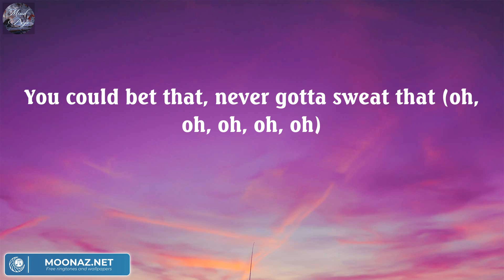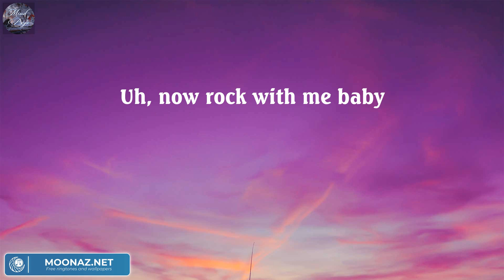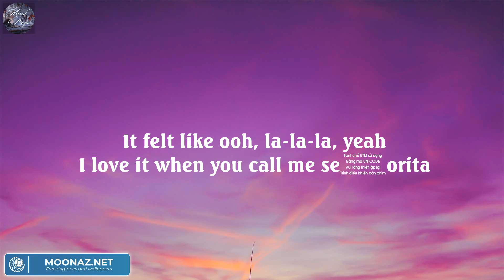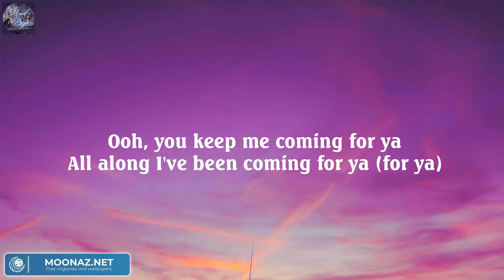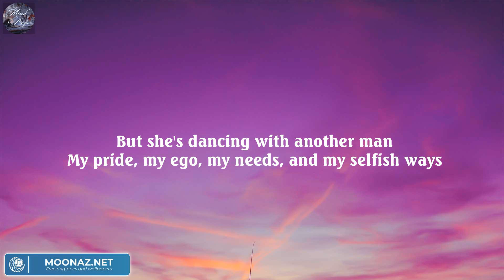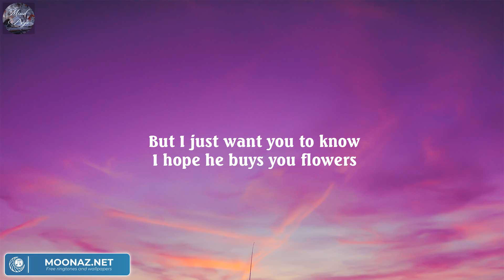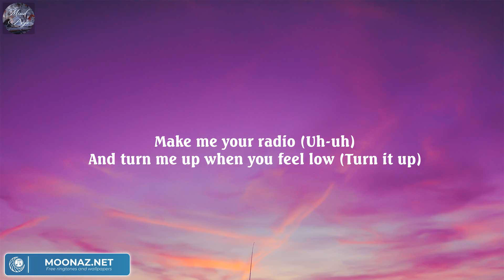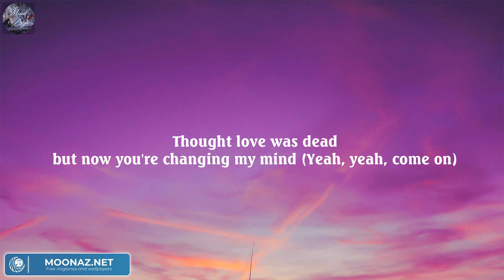Sure Thing - Miguel (Lyric) / Shawn Mendes, Bruno Mars